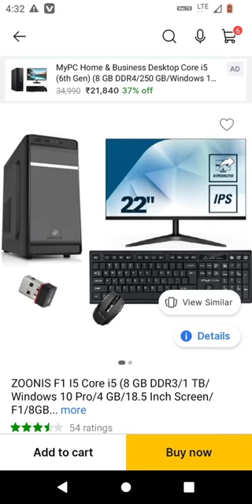zoonis F1 i5 core unboxing